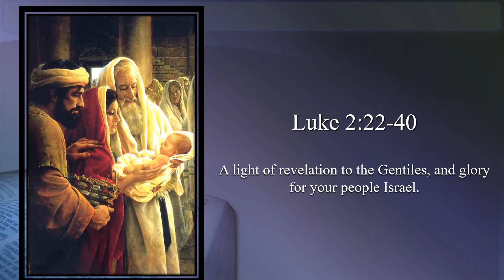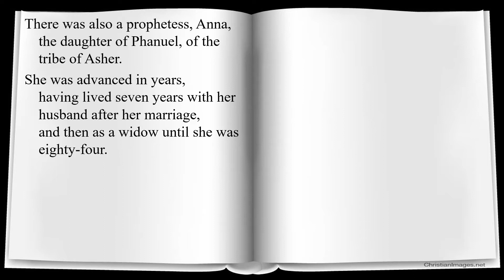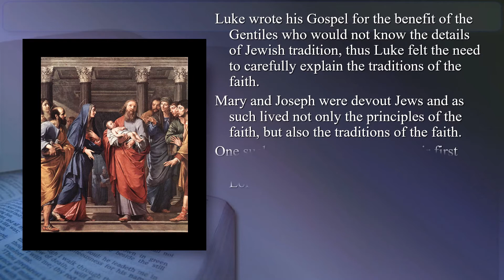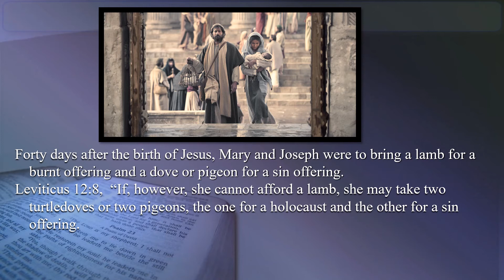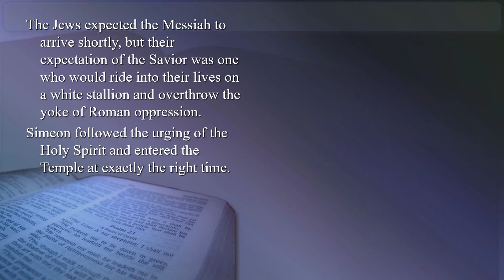Presentation of the Lord – OT – A - Gospel - Luke 2:22–40 – A light of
Presentation of the Lord – OT – A - Gospel - Luke 2:22–40 – A light of revelation to the Gentiles, and glory for your people Israel. (Lk. 2:32)